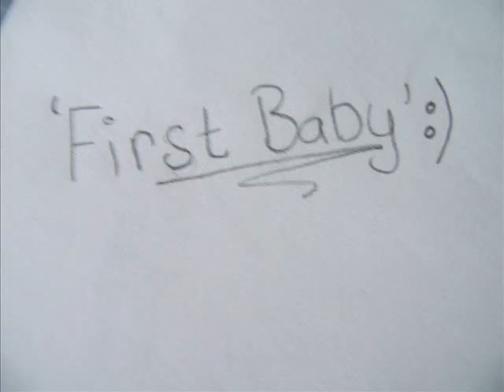Entry for MultiCutiePie88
:) I like my picture lots! Hope you do to!